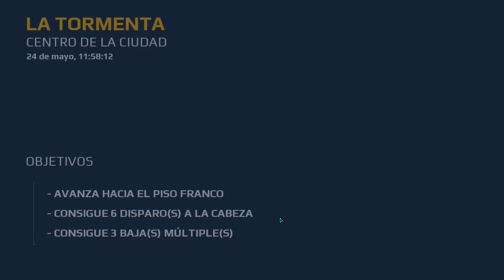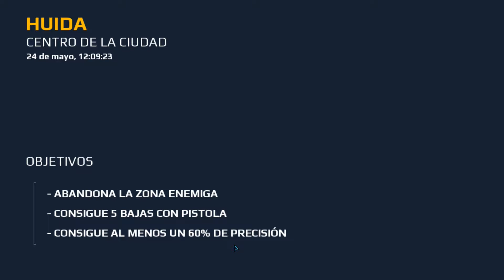modern combat 5/camino hacia el piso franco